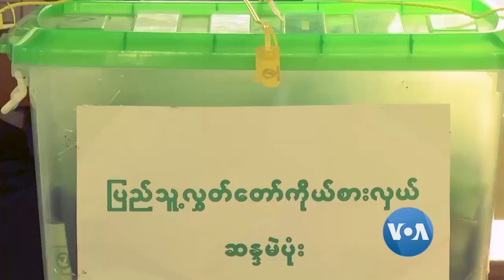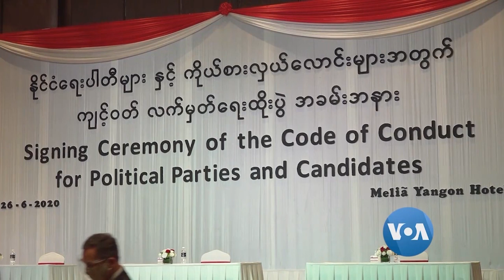စိန္္ေခၚမႈေတြနဲ႔ ေရြးေကာက္ပြဲ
ျမန္မာႏုိင္ငံ ေရြးေကာက္ပဲြလုပ္ငန္းစဥ္ေတြနဲ႔ပတ္သက္ၿပီး ခုထိရွင္းရွင္းလင္းလင္း မသိရတာေၾကာင့္ ႏုိင္ငံေရးပါတီေတြ စုိးရိမ္ေနပါတယ္။ ကပ္ေရာဂါနဲ႔ လက္နက္ကုိင္ပဋိပကၡေတြလို အကန္႔အသတ္ၾကားက ေရြးေကာက္ပြဲ လြတ္လပ္မွ်တပါ့မလားဆိုတဲ့ ေမးခြန္းေတြလည္း ထြက္ေနတာပါ။ သတင္းေထာက္မွတ္စုအစီအစဥ္မွာ ကိိုစည္သူ တင္ျပေပးထားပါတယ္။